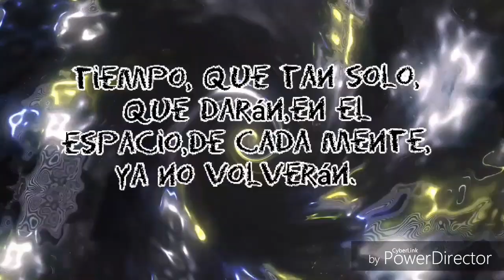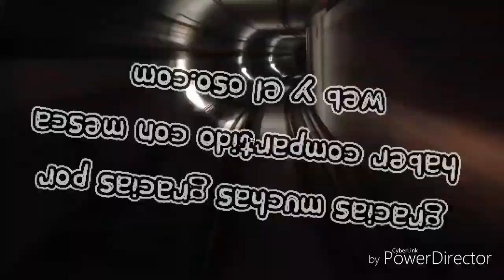hacer un carrito de madera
No importa la cantidad es la calidad. Un regalo se vuelve con valor cuando se obsequia con el alma.